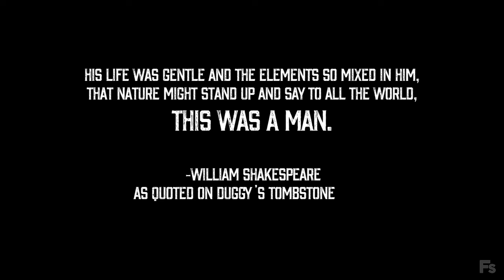Prazinburk Ridge | A Rugby Player Becomes A War Hero | Epic Animation | Martin Bell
An epic animation about international rugby player Douglas Clark, who uses his athleticism and footballing talent to save himself and his comrades during a WWI battle. A FILMSshort Festival Finalist.